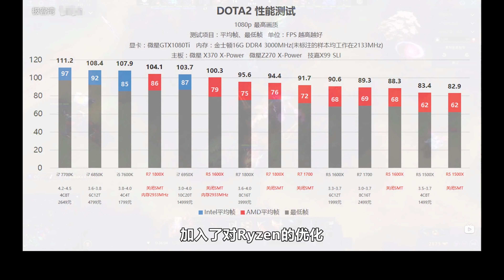【健哥说】1代锐龙真实评测视频AMD很不满！4年后再回首有得有失但不后悔~AMD恩怨情仇下篇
2017年4月16日是AMD R5性能解禁的日子，当时扯皮很久的i5 7600K游戏性能打AMD R7 R5全家的视频，导致和AMD的合作中断了好一段时间。4年后再回首，又是怎样的滋味。自媒体应该如何处理和厂家的关系？评测究竟应该怎么做？消费者是否会被评测误导？这永远是个值得探讨的话题

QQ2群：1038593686